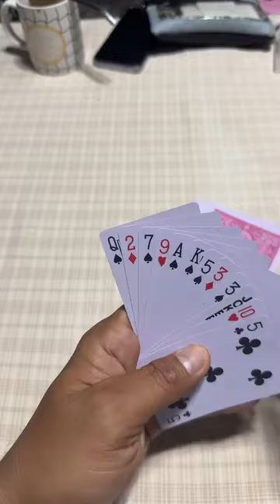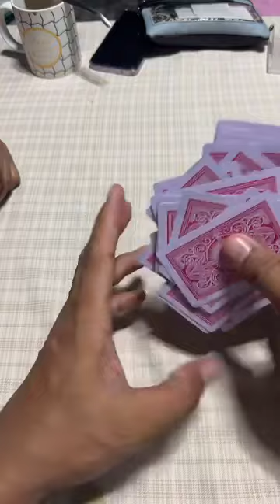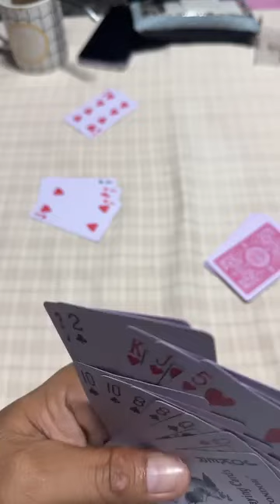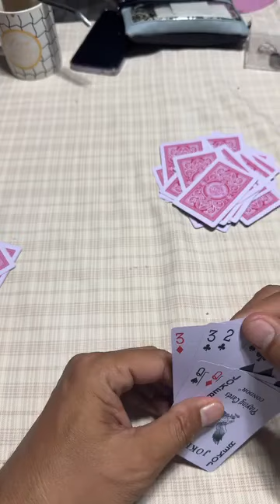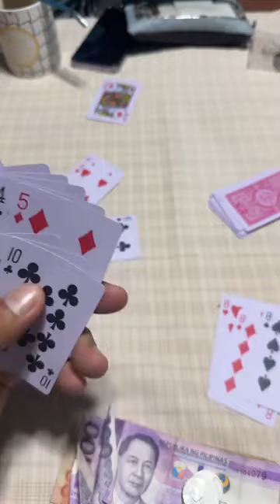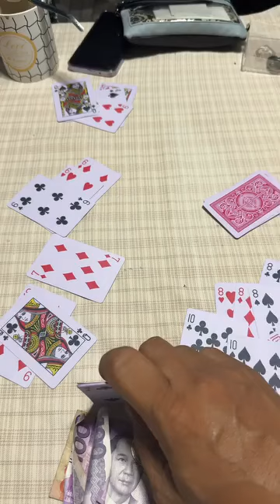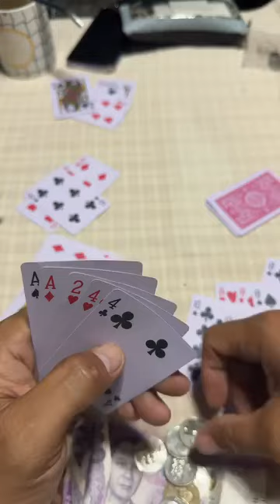TONG ITS ADIK KAAGA AGA